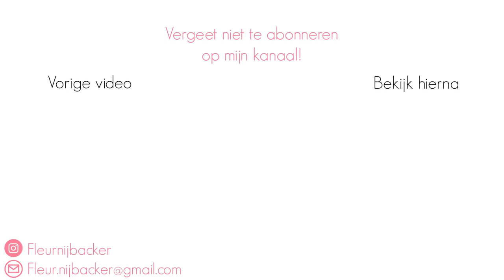BIKINI STASH 2018 👙 Fleur Nijbacker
Hier alle linkjes van de bikini's die ik heb kunnen vinden. Staat er nou een bikini niet tussen, heb ik hem dus niet meer online kunnen vinden!

Yeah weer een nieuwe video online, vond je het nou een leuke video en wil je op de hoogte blijven van mijn nieuwste uploads? - Liefs Fleur